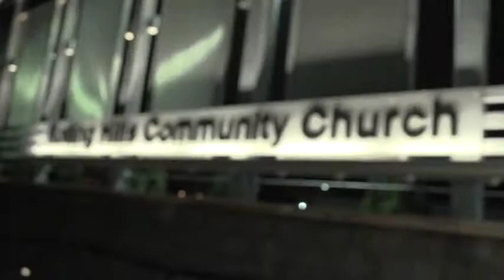Santas Workshop 2013 1/3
Introduction for the program.